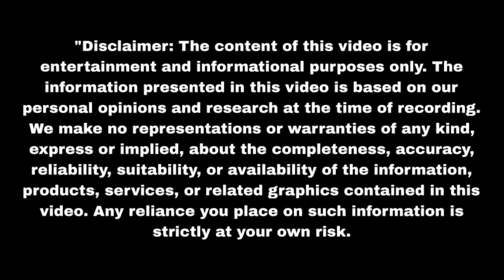जीत ने गोपाला को दिया गुलाब कृष्णा ने पकड़ा रंगे हाथ Nath Krishna Aur Gauri | Upcoming twist | Update